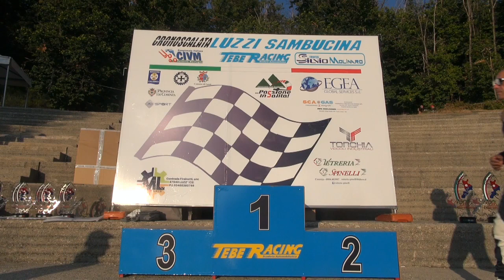Francesco Ferragina - 25' Cronoscalata Luzzi - Sambucina 2021